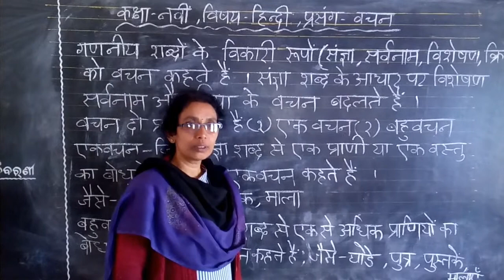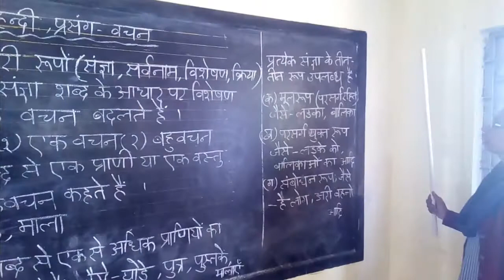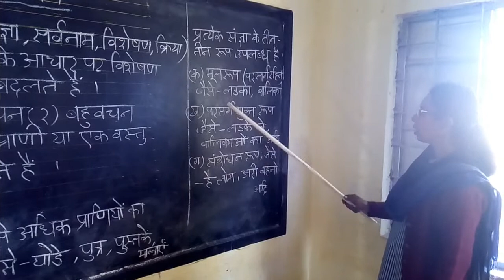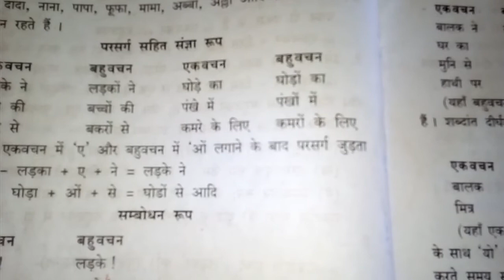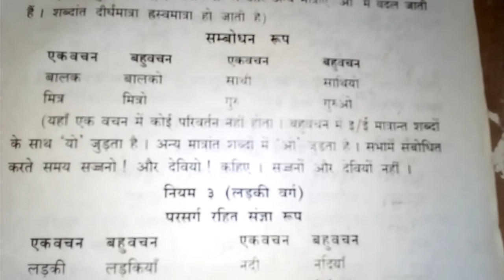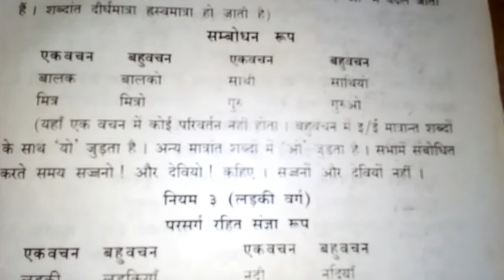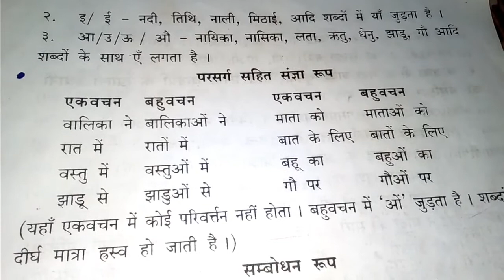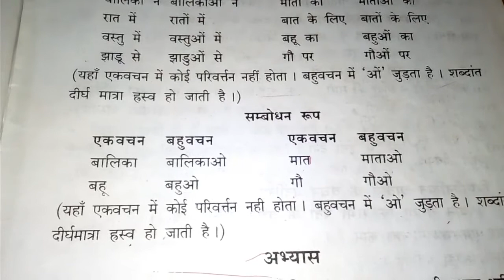कक्षा - नवीं , विषय - हिन्दी ( व्याकरण ) प्रसंग - वचन